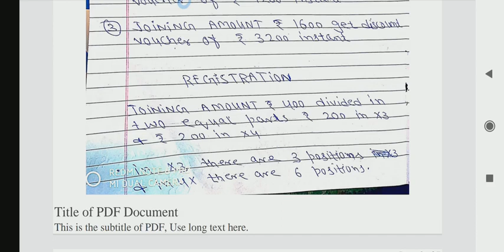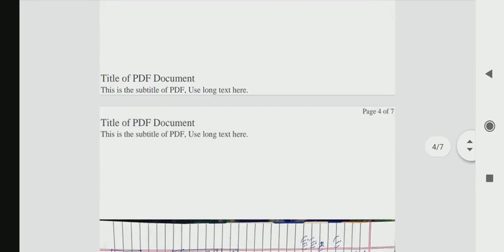FORSAGE INDIA 🇮🇳 PLAN IN ENGLISH LANGUAGE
FORSAGE INDIA  🇮🇳  PLAN IN ENGLISH LANGUAGE WITH MOHD ASIF MIR

*WHAT IS THE POWER💪💪💪 OF FORSAGE-INDIA 🇮🇳*❓

*TYPES OF INCOME IN FORSAGEINDIA 👇👇*

*1-WORKING INCOME*

*2-NON-WORKING INCOME*🔥
*3-LEVEL INCOME*🎉

*4-AUTOPOOL INCOME*🔥

*5-RE-PURCHASE INCOME*

*6-FRANCHISE INCOME*🎉

*7-RECHARGE COMMISSION*🎉

*8-SHOPPING COMMISSION*

*9-RECYCLE INCOME*

*10-20 TH LEVEL INCOME*

*11-ROYALTY INCOME*🎉

*13- REFERRAL INCOME*

*14-TEAM INCOME*

*15-ROYALITY INCOME*

*GUY'S IF YOU'RE SERIOUSLY WANT TO EARN UNLIMITED MONEY💵💰🤑 FROM FORSAGE-INDIA 🇮🇳 WITH THE HELP OF YOUR ANDROID PHONE THEN👇👇*

*1ST REFERRAL ₹250 INCOME*

*2ND REFERRAL ₹250*

*3RD  REFERRAL ₹400 BUT ₹200 RECYCLE*

*4TH REFERRAL ₹400*

*5TH REFERRAL ₹400*

*6TH  REFERRAL ₹400 BUT ₹200 RECYCLE*

 *ID ACTIVATION ₹400*

*SENT ₹ 400 WITH SCREEN SHOT*

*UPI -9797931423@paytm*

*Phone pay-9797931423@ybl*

*SENT ME YOUR 👇👇*
*Name*.
*Phone number*.

*UPGRADE YOUR I'D IN 3X MATRIX WITH ₹ 400*

*PROFIT ₹29040*

*WORKING PLAN 👆*

*UPGRADE YOUR I'D IN 4X MATRIX WITH ₹400*

*PROFIT FROM DIRECT MEMBER'S  1800*

*PROFIT FROM INDIRECT MEMBER'S ₹1200*

*PROFIT OF 2X SUPER SLOT 👇👇*
*2- LEVEL INCOME*
*3- TEAM INCOME*
*4-  ROYALTY INCOME FOR LIFE TIME*

*PROFIT OF SUPER 3X MATRIX*

*1- LEVEL INCOME UPTO 16TH LEVEL*
*2-AUTO POOL INCOME*
*4- TEAM INCOME*

*MOHD ASIF MIR TEAM INDIA 🇮🇳*

*FORSAGE_INDIA*
*MOHD ASIF MIR*
*asifmir045*

*70000+ EARNING FROM FORSAGE WITH EVIDENCE THIS IS JUST 3½ MONTH'S OF HARD WORK👇*

👉 *मेरे नेटवर्कर दोस्तो पूरे भारत में इस समय FORSAGE INDIA से बढ़कर कोई भी System नहीं है!*

👉 *एक बार टाइम निकालकर इसे जरूर पढ़ें .*
*अपने हाथों से अपने सुनहरे सपने के साथ भविष्य सँवारे*

*क्यों  पड़े हो फालतू के चक्कर में अभी कोई नही है   🎉FORSAGE INDIA 🎉के टक्कर में*
*"यहां सभी नेटवर्कर के सपने पूरे होंगे "*
        *"नेटवर्कर का सपना"*
*1- अपना पसंदीदा 🚗 "CAR"*
*2- पसंदीदा🏨 घर "FLAT"*
*3- बैंक 🏦बैलेंस "NOTE"*
 *पूरा कर सकते हैं Only Rs•400/- में

 *लोगों के काम आते रहिये क्योंकि कुदरत का एक उसूल है, कि जिस कुँए से लोग पानी पीते रहें वो कभी सूखता नही  है* 🇮🇳🇮🇳🇮🇳🇮🇳

तो इंतजार किस बात का अभी ज्वाइन  करें!
 ₹400/-से  मात्र आधे घण्टे का खर्च चल सकता है!
लेकिन यहां लगाने से पूरी लाइफ बन सकती है!

*यकीन नहीं हो रहा ना... कुछ दिन FORSAGE INDIA में काम कर के देखिए आपको सपने हकीक़त में बदलते हुए दिखाई देंगे 🏡🏚️📲⌚💰🏍️🚘✈️💥💥🔥🔥*
 *One Decision Can Change Your Life, Take  Decision, Join FORSAGE INDIA & Change Your Life Forever.*✅🙏

*MOHD ASIF MIR*🙋‍♂️

*LAKHPATI TEAM FROM FORSAGE INDIA 🇮🇳*